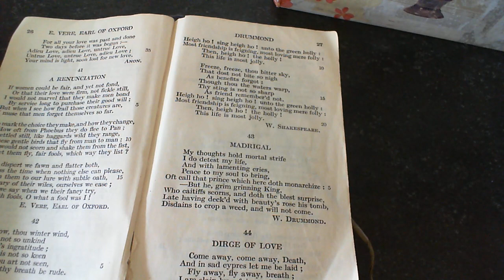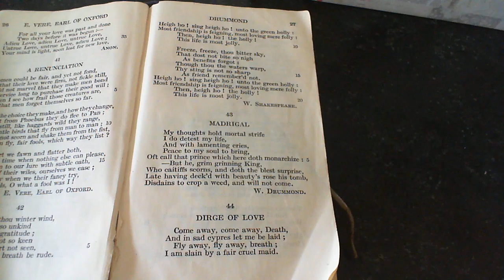Dirge of Love - W. Shakespeare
44 Dirge of Love
The forty-fourth poem in the collection. (* additional details below)

*NOTES FROM THE BACK OF THE BOOK: " cypres or cyprus,—used by the old writers for crape: whether from the French crespe or from the Island whence it was imported. Its accidental similarity in spelling to cypress has, here and in Milton's Penseroso, probably confused readers."